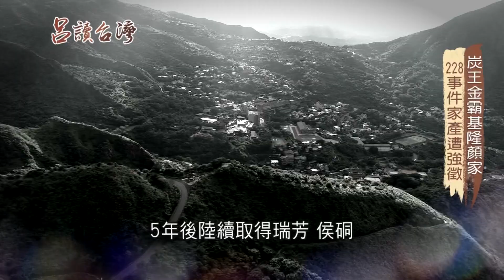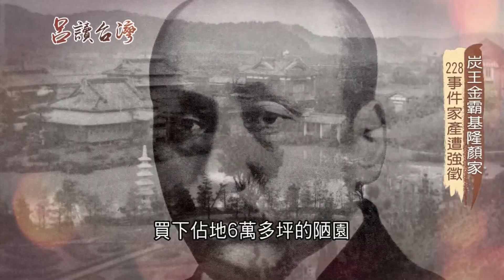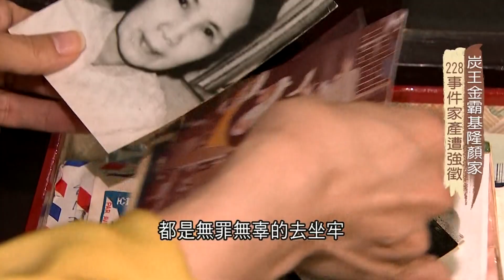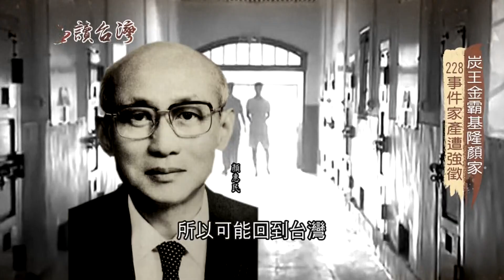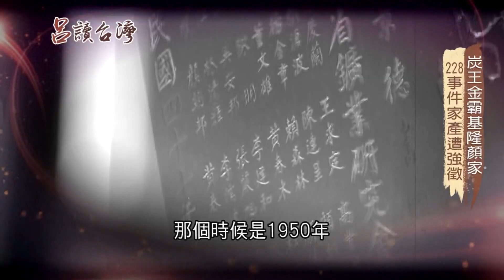"基隆顏家"昔日名列台灣五大家族...228事件家產遭強徵輝煌落盡｜呂捷 張齡予主持｜【呂讀台灣】20201018｜三立新聞台